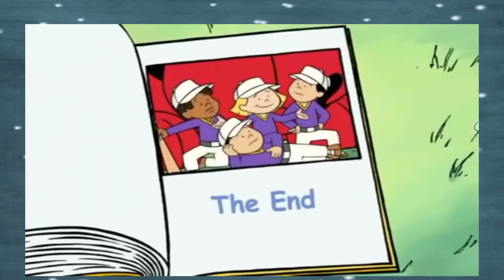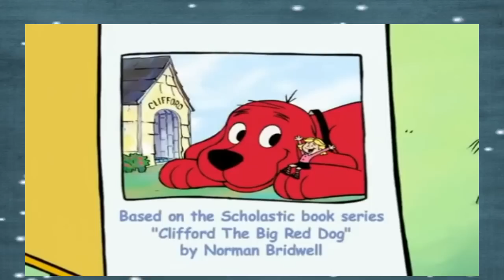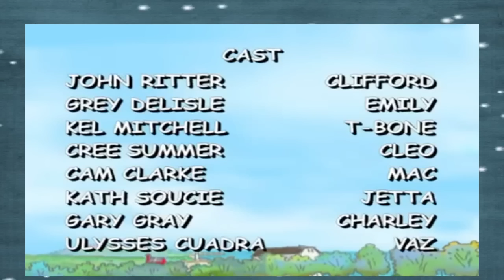Clifford The Big Red Dog S02Ep11 Another Fine Mess King Mac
Clifford The Big Red Dog full episodes